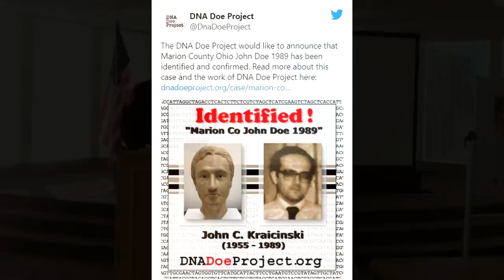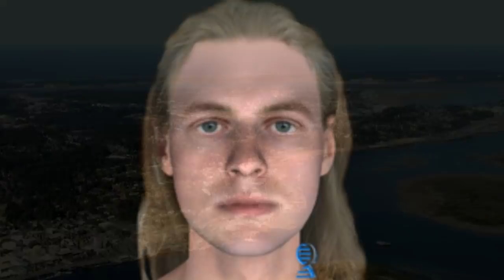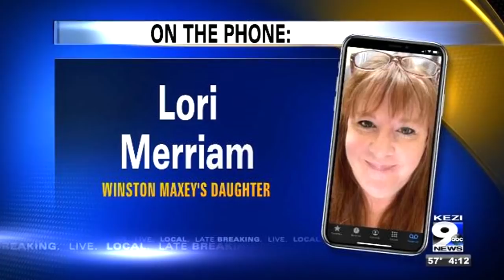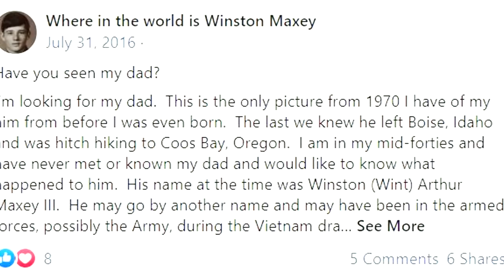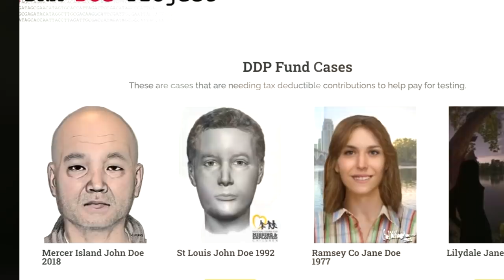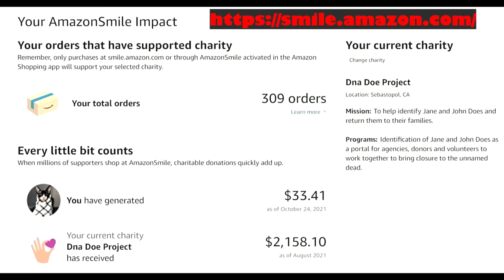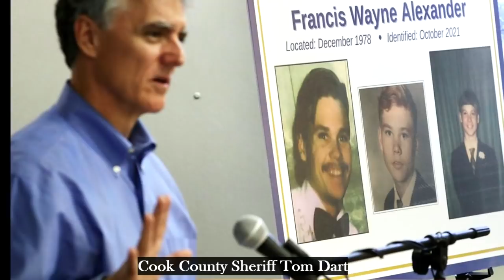Six John/Jane Does Just Identified in October 2021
The identification of six John and Jane Does identified in the last weeks of October 2021 through Genetic Geneology. The stories of John Kraicinski, Robin Pelkey, Timothy Gomez, Winston Maxey III, Francis Wayne Alexander and Leopoldo Torres Melendez

Music from Uppbeat (free for Creators!):
NOT USED YET 10/17

Follow for videos related to Missing Persons, John Doe, Jane Does, Unsolved, Solved, Serial Killers, Unidentified people, Identified people, Murder for Hire, Disappeared, Cold Cases,real stories, betrayal